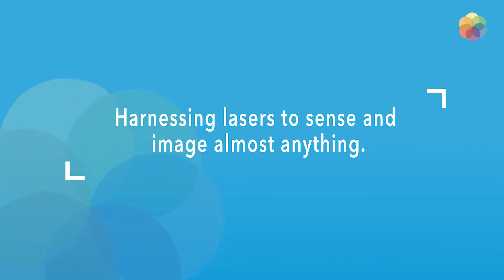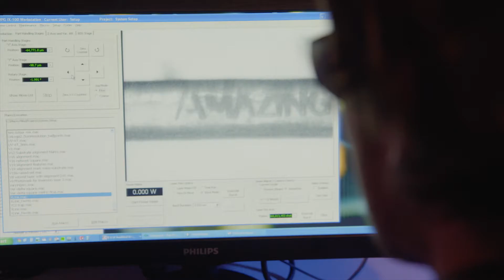Dodd-Walls Centre APS Recruitment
The Dodd-Walls Centre is New Zealand’s national Centre of Research Excellence for Quantum and Photonic Technologies.

Hosted by the University of Otago, it brings together over forty top researchers and 120 graduate students from five universities to collaborate, develop technologies, train graduates and support new industries in New Zealand. For serendipitous reasons New Zealand leads the world in fundamental photonic and quantum technologies including new laser sources for telecommunications and enabling technologies for quantum computers.